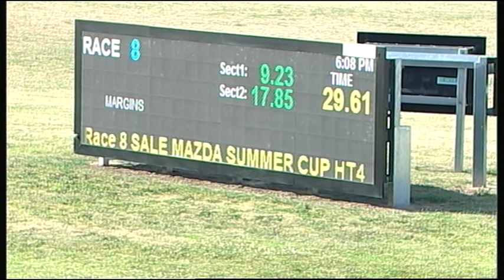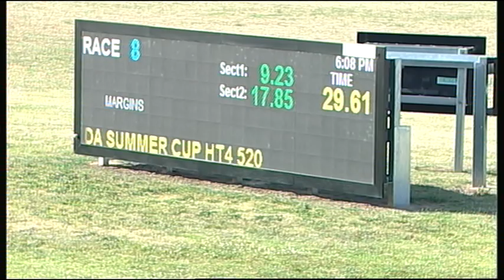SLE THU 15 DEC 16 R8